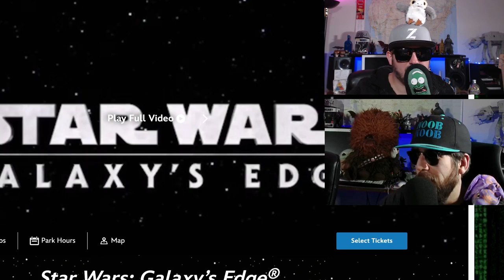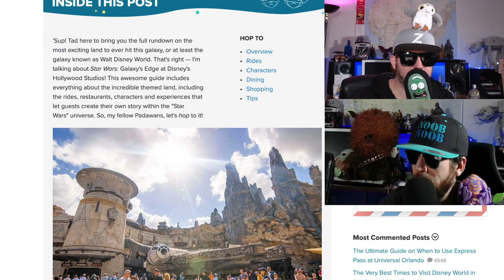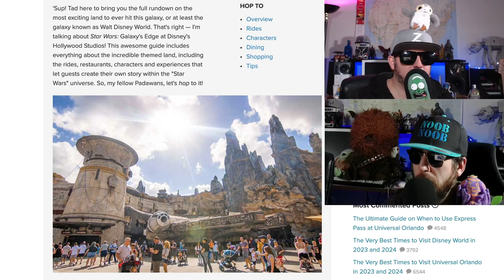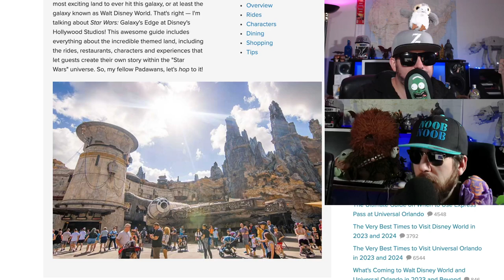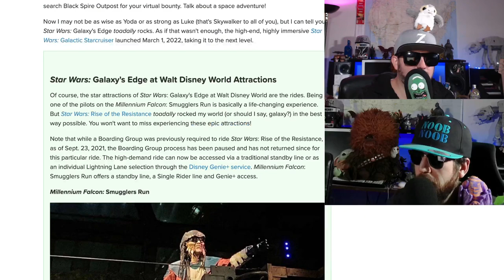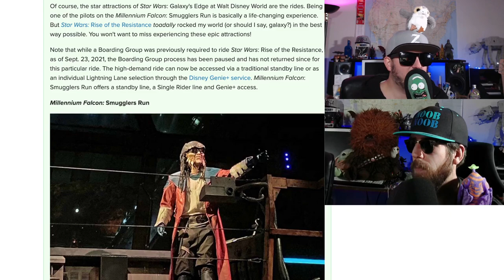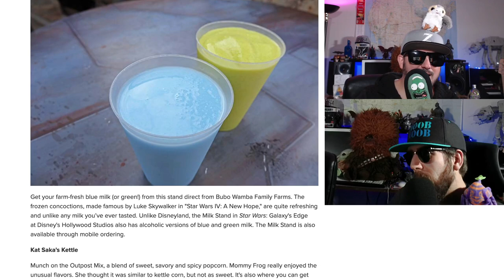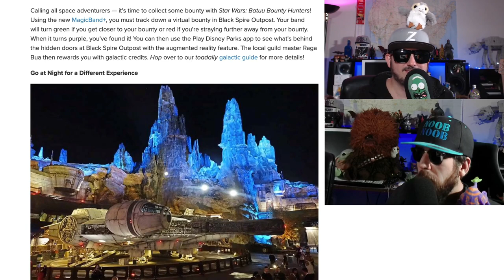Star Wars Galaxy's Edge Lord Review!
starwars land is a real place and it's pretty awesome according to starwarsfan Z and sort of fan Noob Noob. Z reviews a real lie visit